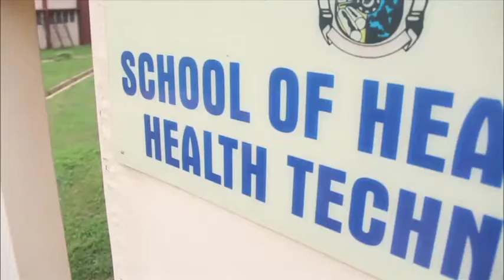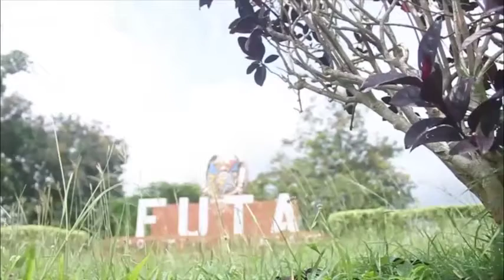What Babaloja & Iyaloja said about FUTA Teaching Hospital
What prominent Akure Indigenes said about FUTA Teaching Hospital